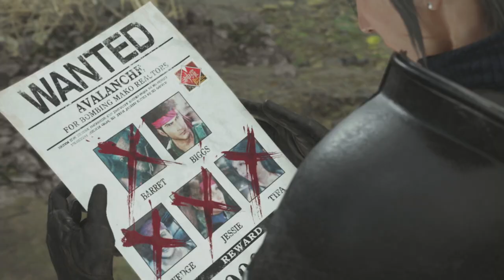[Kouroto] Le passé de Barret || Final Fantasy 7 Rebirth 100% ~ épisode 28 (PS5)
Bienvenue dans ce let's play sur Final Fantasy 7 Rebirth à 100% qui est la suite direct à ff7 remake et son dlc. Les vidéos sont réalisées en stream, n'hésitez pas à venir faire coucou, on rigole bien.
On est en stream tous les soirs à partir de 21h30.